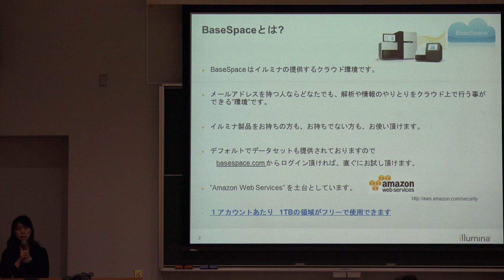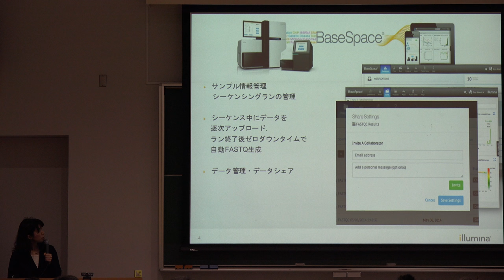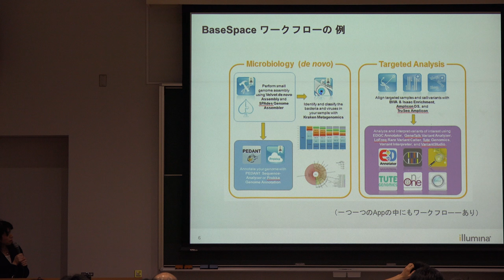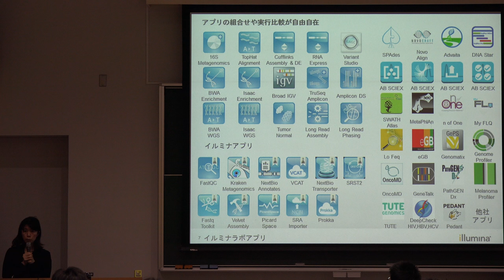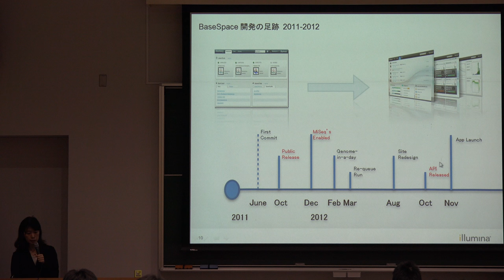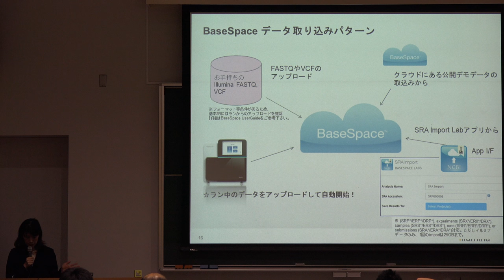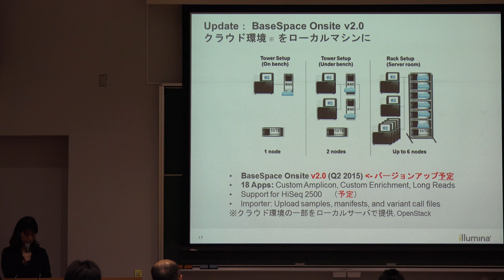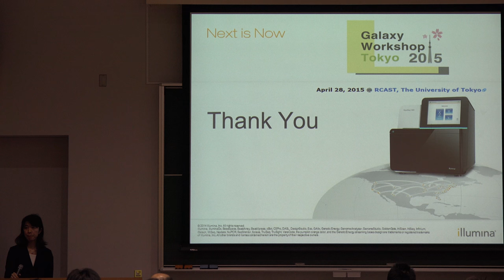illumina BaseSpace の紹介と最新情報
本日の統合TVは、2015年4月28日に開催されたThe Galaxy Workshop Tokyo 2015から、イルミナ株式会社 癸生川 絵里 氏 による「illumina BaseSpace の紹介と最新情報」をお送りします。約16分です。